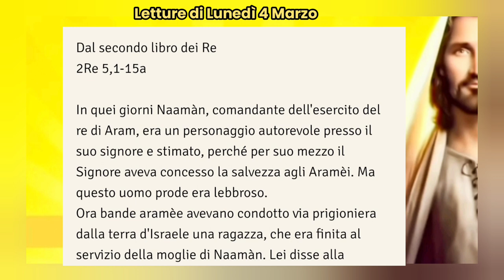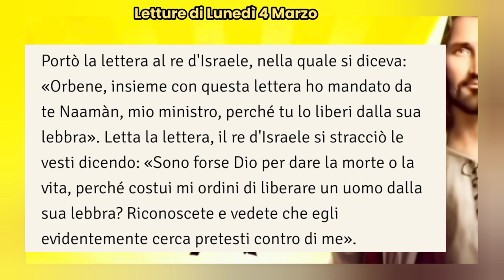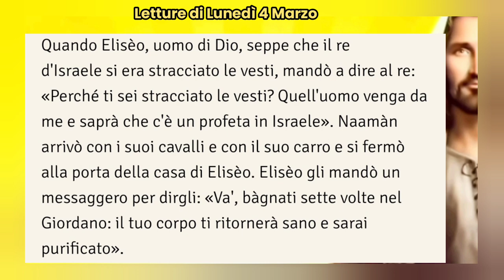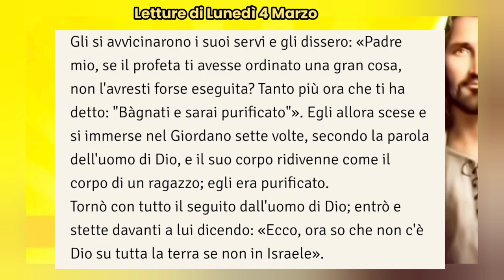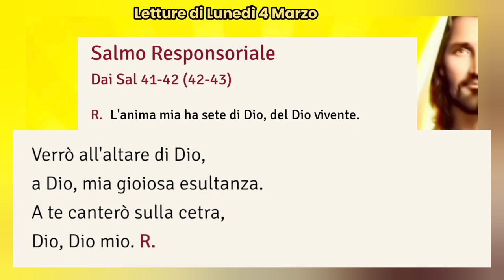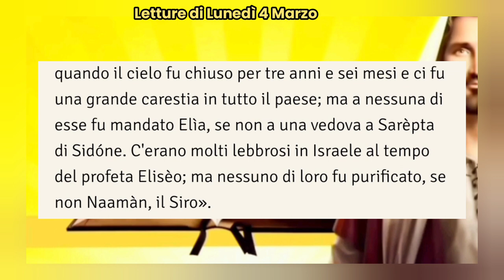Letture e commento al Vangelo di oggi, Lunedì 4 Marzo